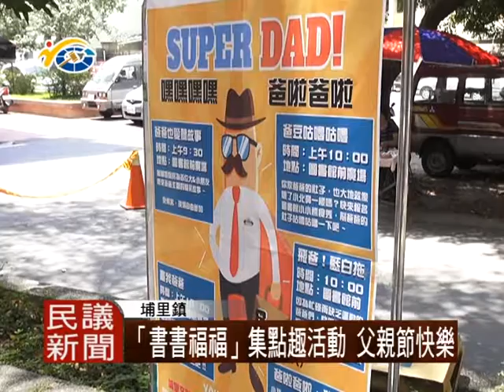1050808 民議新聞 「書書福福」集點趣活動 父親節快樂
日前埔里鎮舉辦書書福福集點趣活動，藉由親子互動讓爸爸有個特別的父親節。副議長潘一全，盼透過館方的精心策劃，讓親子之間感情更緊密。